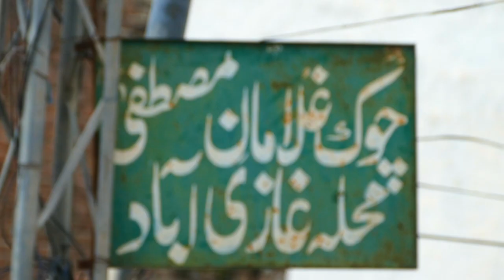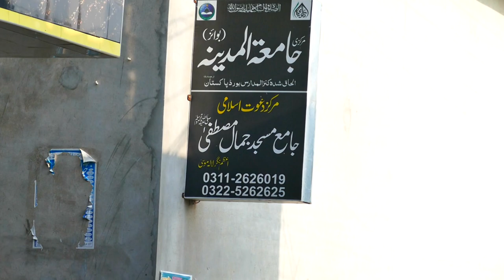Matam Dari-9-Safar-15-August-2024-Mohalla Azam Nagar LALAMUSA=009